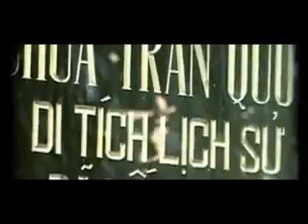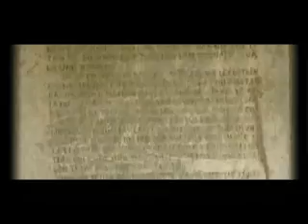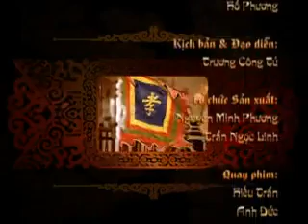YouTube Thăng Long Nhân Ki t Clip 5